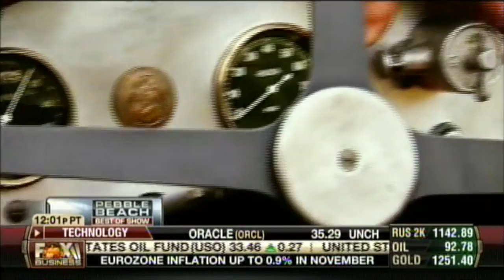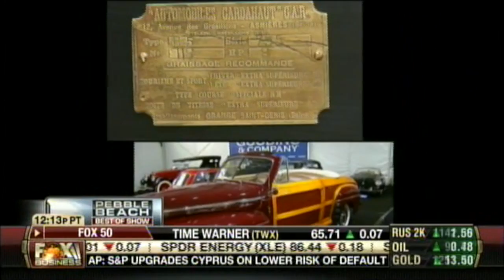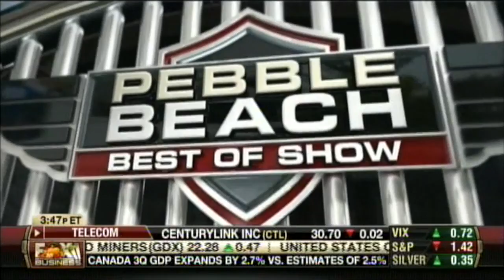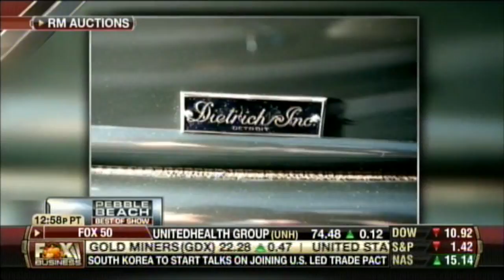2013 Best of Show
The 2013 Pebble Beach Concours Highlights